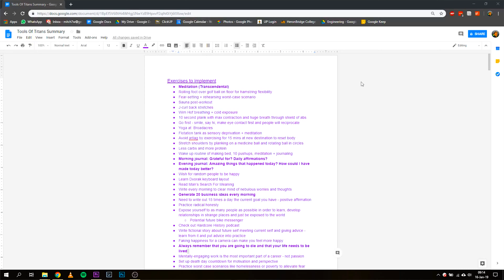Top 5 Tips | Tools Of Titans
This is a book summary of Tim Ferriss' excellent Tools of Titans. I made a more in-depth summary which you can read

The top 5 takeaways from the book were:
1.) Meditation
2.) Writing
3.) Gratitude
4.) Reading
5.) Be Ambitious

There was a lot more good stuff in this huge book but this is what it boils down to. Hope you learnt something like I did.

This video contains an excellent compilation of advice from some of the most successful people in the world, angry birds, two bathtubs, terrible handstands, a wrong number and some helpful life advice.

My name is Mitch Williams and I'm a nineteen year-old living in South Africa. I really enjoy learning, technology, photography, cinematography, reading, hiking, always improving and am studying Computer Engineering at The University of Pretoria. I am also constantly trying to make the most of my brief time on this floating rock we call Earth.